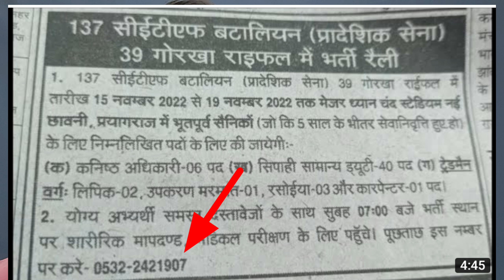Good News 😃 | TA Army Bharti 2022-23 | TA Army Recruitment 2022 | Army Agniveer Rally Bharti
✔️All centre bharti video link :-

▪️Rajput Regiment Centre:-https:-//youtu.be/U85HYFwaVHY